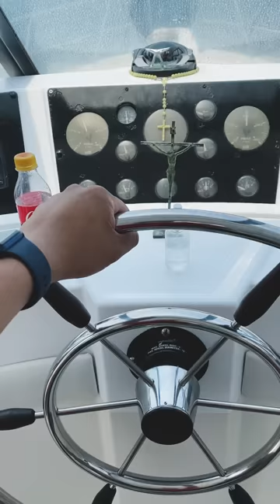MISIS PERMIT (hindi ba papayagan o hindi ba papayagan)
MISIS PERMIT

Sa mga gustong tumalpak message lang kayo
Team Bugok

Please
Paki follow Facebook Page namin: